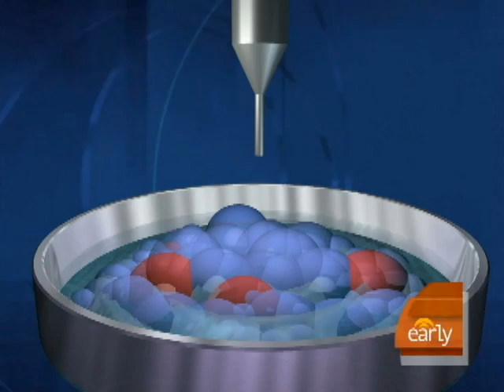Artificial Sperm and Eggs Grown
Maggie Rodriguez spoke with Dr. Jennifer Ashton about scientists that successfully grew artificial sperm and eggs from stem cells.